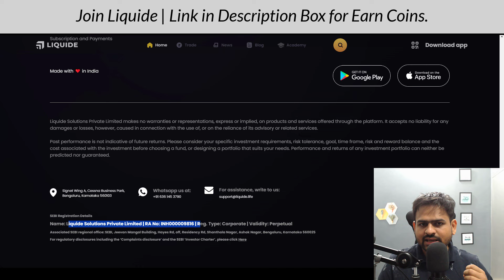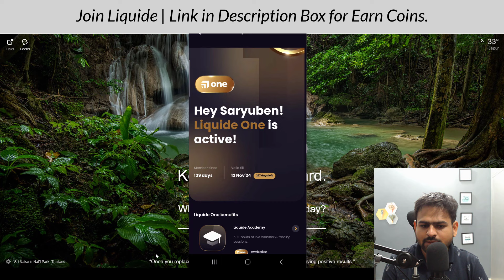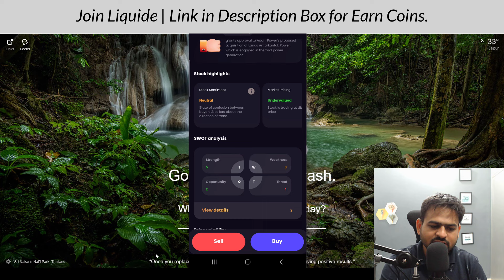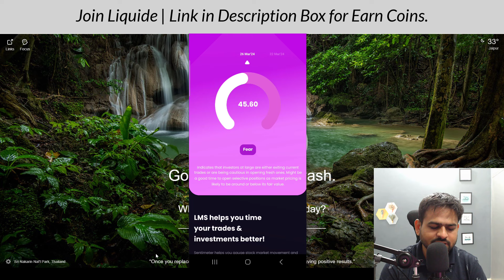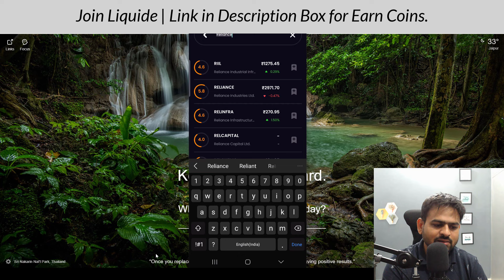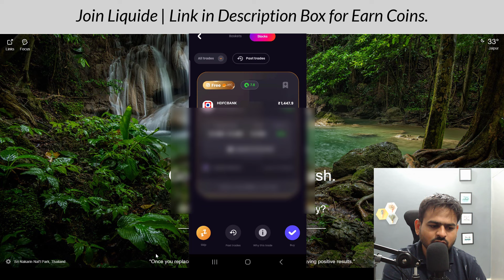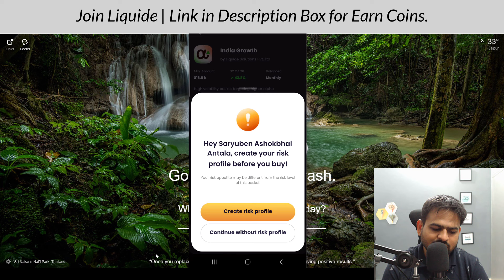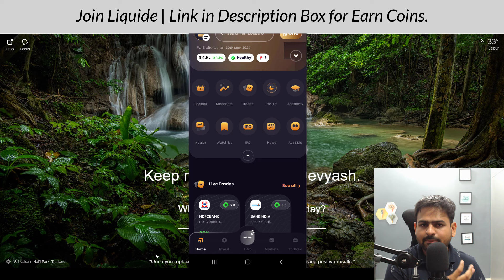Liquide Stock App Review | How to Use Liquid App | Liquide Stock Investment App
liquide stock app review
liquide stock app
liquide
liquide app review
liquide app
liquid app review
liquid app
how to use liquid app
liquid app ko kaise use karte hain
liquid trading app
liquid stock app review
liquid app fake or real
how to use liquide stock app
liquide review
liquide one review